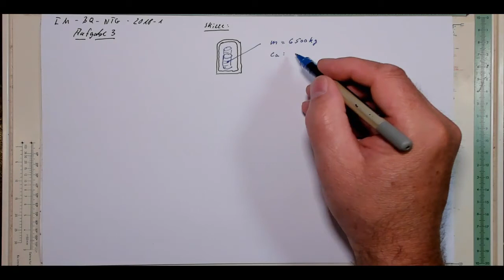IM BQ NTG 2018 1 A3 trailer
Sammlung IM-BQ-NTG 2018-1
hier wird die Gasmenge berechnet die ein Ofen benötigt um eine bestimmte Menge Kupfer zu erwärmen.